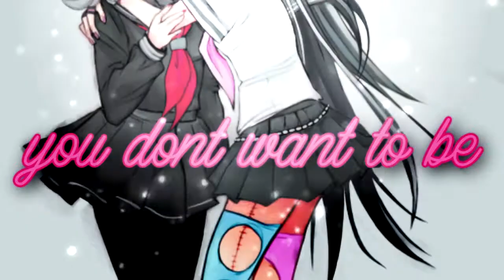what you know || ibuki and peko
my gals

pride month is my fav month
🌇 my social medias:🌇